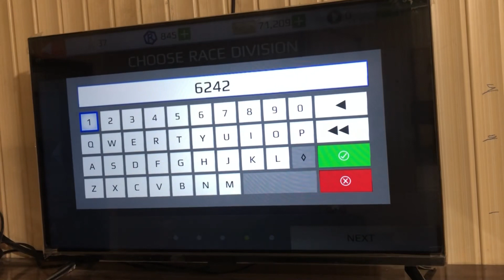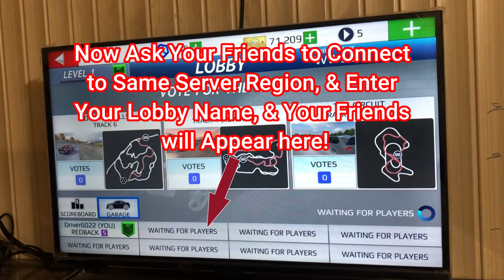How to Play Rally Fury with Friends 🏎️ Rally Fury Multiplayer with Friends Lobby/Group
How to Play Rally Fury Multiplayer with Friends 🚘 Rally Fury MultiPlayer Lobby with friends 🎮 Rally Fury Extreme Racing 2023 GamePlay.

Music Credits.